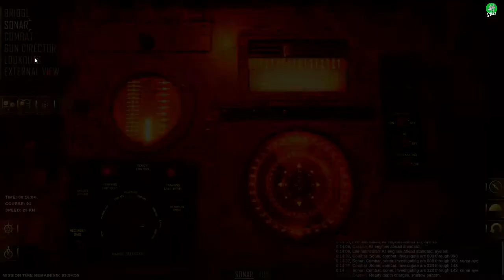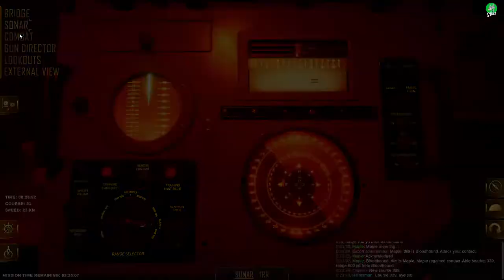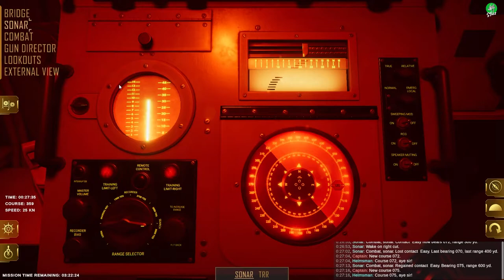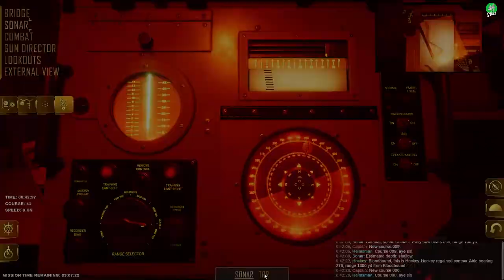Let's Play || Destroyer: The U-boat Hunter || Episode 03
Destroyer: The U-Boat Hunter is an innovative, cross-genre destroyer simulation which truthfully depicts the struggle of escort groups protecting allied convoys against German U-boats during the Battle of the Atlantic. Take full control of a Fletcher-class destroyer, using authentic instruments and attack procedures to fully experience the full spectrum of anti-submarine warfare.

Destroyer combines the thrill of commanding an anti-submarine warship with the tactical challenge of managing a whole escort group protecting convoys against relentless wolfpacks. The game goes to great lengths to appeal to fans of realism and immersion, at the same time offering a great experience for beginners in the genre as well.

Whether a military sim veteran or a fledgling captain, immerse yourself in a cinematic naval warfare experience and feel the thrill of the hunt!